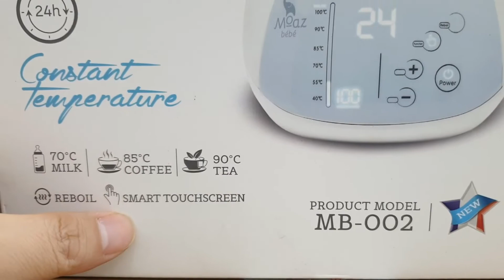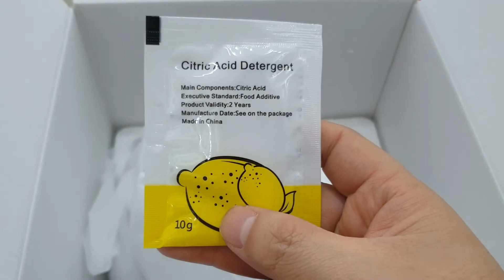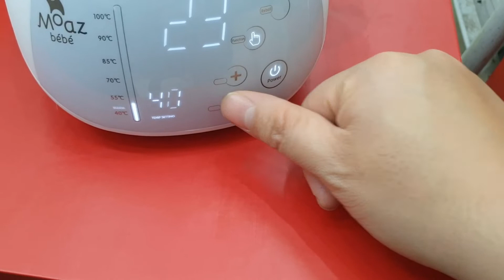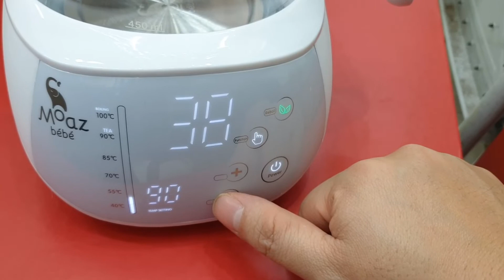Máy đun nước pha sữa MOAZ BEBE MB-002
- Giữ nhiệt độ cài đặt trong 24 giờ.
- Chế độ khử Clo trong nước.
- Điều chỉnh bằng cảm ứng tiện lợi.

Đặc điểm nổi bật của sản phẩm
- Bình đun nước Moaz Bébé thông minh MB-002 có thiết kế hiện đại, màu sắc tinh tế, nhã nhặn, phù hợp với nhiều không gian gia đình.
- Là sản phẩm đa chức năng: đun nước, hâm nước pha sữa, pha trà, pha cà phê được cài đặt và thực hiện nhanh chóng, dễ dàng
- Chế độ khử Clo thông minh giúp nước trở nên tinh khiết hơn, bảo đảm an toàn cho bé trong quá trình sử dụng.
- Màn hình cảm ứng hiện đại, hiển thị chính xác nhiệt độ và rất dễ sử dụng
- Sensor IC 3.0 đo nhiệt độ chính xác hơn.
- Thời gian duy trì nhiệt độ cài đặt lên tới 24 tiếng liên tục, bình đun nước Moaz BéBé thông minh MB-001 sẽ là trợ thủ đắc lực, sẵn sàng giúp các mẹ tiết kiệm tối đa thời gian và biến quá trình chăm sóc các thiên thần nhỏ trở nên nhẹ nhàng hơn.
- Chất liệu sản phẩm tuyệt đối an toàn cho bé.

- Dung tích: 1000 ml
- Công suất: 700W
- Nguồn điện: 220v / 50Hz
- Kích thước: 22 x 24 x 21 (cm)
- Bảo hành: 12 tháng